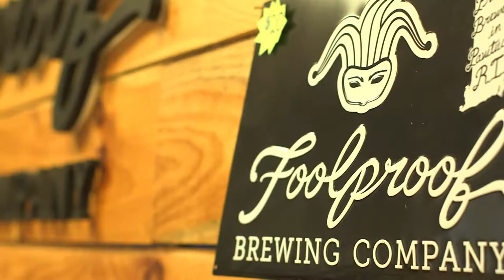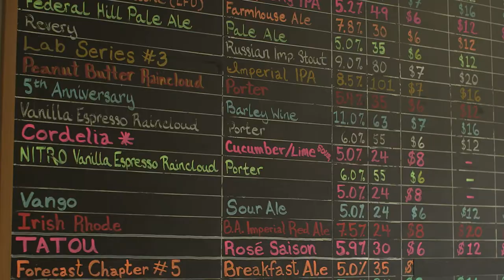Foolproof Brewing - from Discover Rhode Island on ABC 6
Outstanding craft brewery with great beer in Pawtucket, RI.